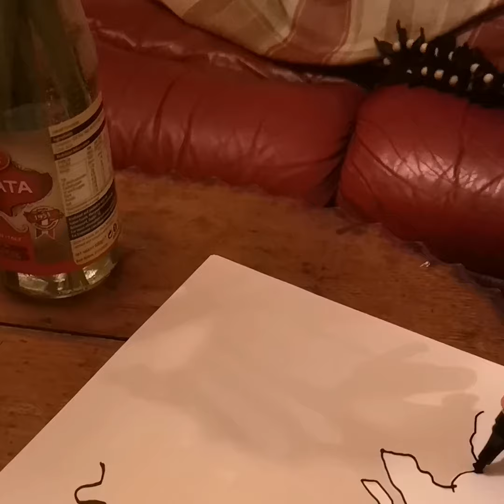Imagination Activity by Julianne Hennelly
Candle light
Paper
Flowers
Pen

1. Trace shadow of flowers
2. Turn page upside down and do again
3. Don't judge shapes just draw!
4. Step back and notice shapes/figures emerging
5. Identify possible characters & bring them to life

Hope you enjoy, have fun!

Julianne Creative Arts